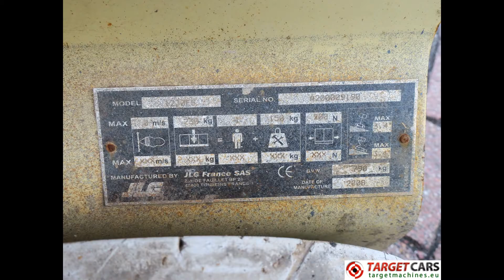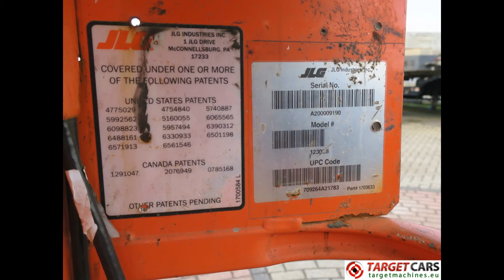776013 JLG 1230ES VERTICAL MAST AERIAL WORK LIFT PLATFORM 2008 566CM A200009190 321HRS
776013 JLG 1230ES VERTICAL MAST AERIAL WORK LIFT PLATFORM 2008 566CM A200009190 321HRS

JLG 1230ES VERTICAL MAST AERIAL WORK LIFT PLATFORM 2008 566CM A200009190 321HRS

Vertical Mast Work lift.
Platform dimensions 126cm x 69cm
Height stowed 154cm.
Length stowed 136cm.
Width 76cm.
Lift capacity 230Kg.
Gradeability 25degrees.
Tyres solid non-marking.
Empty weight 790Kg.
Electric engine 24V with 4pcs 6V batteries.
Integrated battery charger.
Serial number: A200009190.